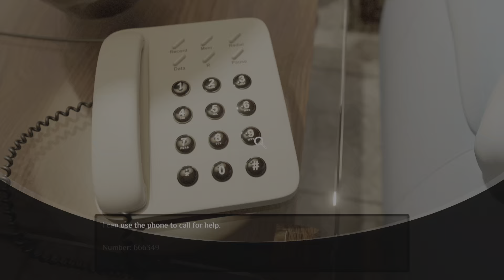Without Escape - The Call (GOLD)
Without Escape
The Call (GOLD)
What was the number?